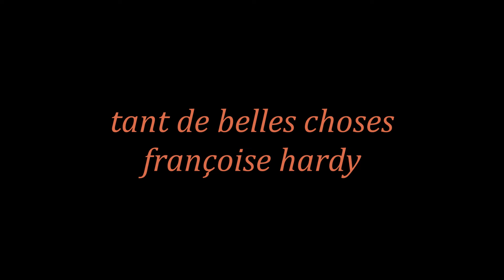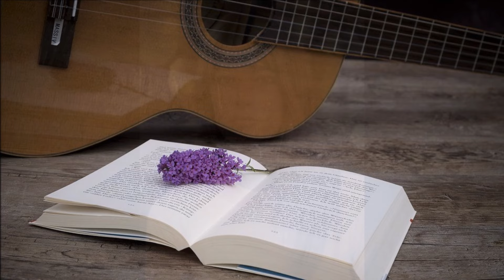Françoise HARDY - Tant de belles choses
La mélancolie des mots, l'élégance de la musique et le timbre de voix inimitable
de Françoise HARDY composent ce beau message d'adieu que chacun peut s'approprier...
Cette chanson magnifique est parue dans l'album "Tant de belles choses" sorti en 2004.